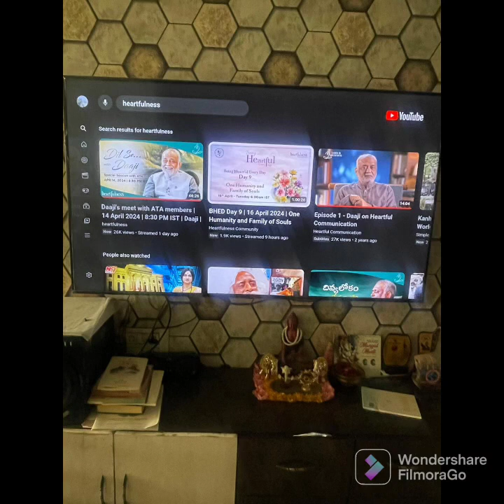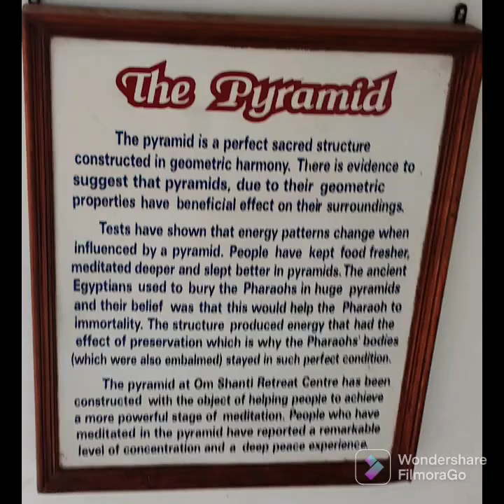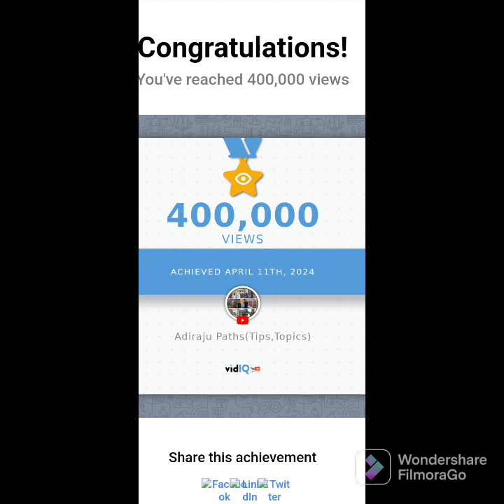tour report Shimla Himachal Pradesh 🌧️🕊️ serenity vibes blessings and peace adventures landscape 🌆